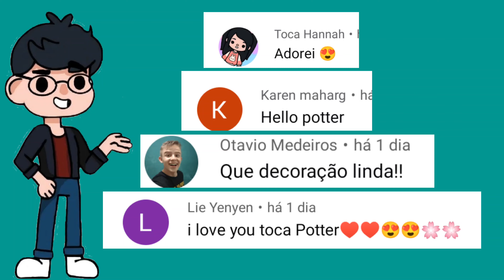New wedding dress In Toca life world | Toca Boca | Toca Potter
Novo Vestido de noiva  no Toca Life world